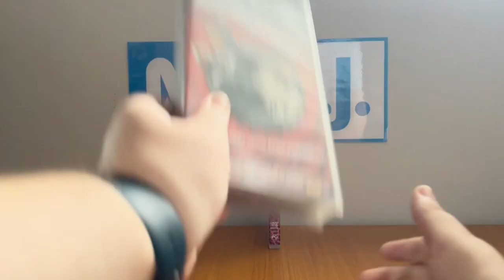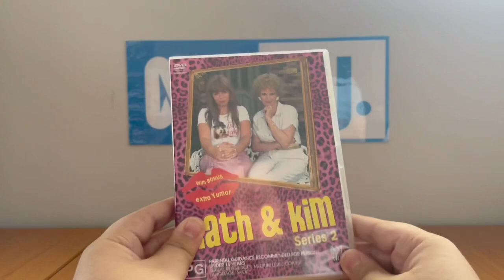VHS/DVD Update - Tuesday 17 January 2023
Today, Anthony Stefanou sent me a VHS from Disney which is the 2000 VHS release of Inspector Gadget (which originally came out in 1999), and the DVD that arrived at my door was the 2003 DVD of Kath & Kim: Series 2!

PLEASE READ THE RULES IN THE DESCRIPTION BEFORE COMMENTING:
2. Do NOT comment using curse words (e.g. F***)!
3. Do NOT call me by my real name or tell me where my suburb is!
4. Do NOT go off-topic in the comments of one of my videos (like pester me about those)!
5. Do NOT send me requests to do the openings or menu walkthroughs to things that don't exist or I don't have!
6. Do NOT send me requests for and ask me questions in future Do you have this VHS/DVD/Blu-Ray/4K Ultra HD? Videos, DVD/Blu-Ray/4K Ultra HD reviews (even though I do it randomly)!
7. Do NOT send me requests to react to such s*** that I've already reacted to in the past or movie trailers that I'm not interested in, do NOT like or HATE!
8. Do NOT ask me to buy things that I've already got, not interested in, do NOT like or HATE!
9. Do NOT send me links to such movie or TV show that I'm not interested in, do NOT like or HATE!
10. Do NOT say all the actors' names for each movie opening!
11. Do NOT ask me to buy things in future reaction videos!
12. Do NOT send me requests for anymore Logo Acapella's or Recipe Cookbook's because THEY HAVE BEEN DISCONTINUED!
13. Do NOT comment in Spanish, French, German or any other language!
14. Do NOT ask me to get any VHS's or DVD's of other ABC for Kids franchises or Hi-5 because I DON'T WATCH THEM ANYMORE!
15. Do NOT send me requests for anything else that I did in the past!
16. Do NOT ask me to buy a new copy of a DVD that I already threw out!